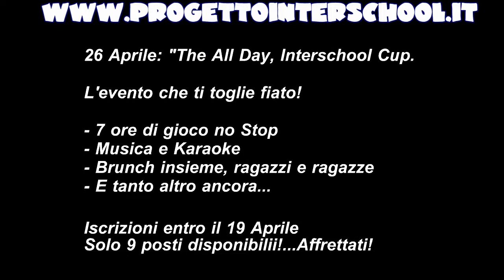Serie B1 Interschool Clausura 2014 Le Best Parate della 9°Giornata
Le migliori parate della giornata del campionato di Serie B1  fase  "Clausura 2014" selezionati dal nostro Staff.